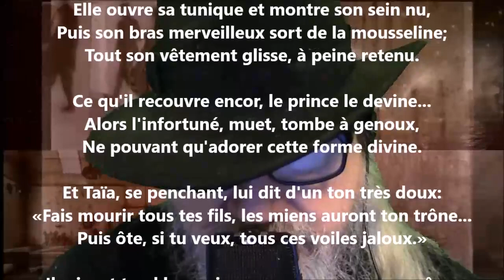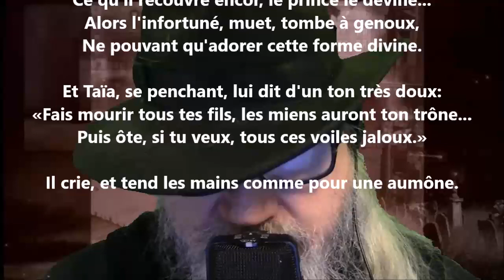La légende de Satni-Khamoïs V - Jeanne Loiseau lu par Yvon Jean